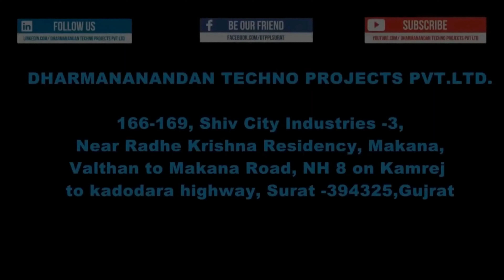Feedback of Happy Customer for Dharmanandan Techno | Mineral Water Bottling Plant manufacturer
In This Video, A Happy and satisfied Customer Of Dharmanandan Techno Projects Pvt Ltd from Odisha shares his review  about our company. He has ordered complete Mineral Water Plant.

Why he has brought entire Mineral water plant from Dharmanandan?

- He was highly satisfied by the Quality and Technology of the machines.
- He also mentioned that Dharmanandan company is world leader in mineral water plant and having excellent service set up.
- He also mentioned that his dream and goals of this business will be achieved with the help of Dharmanandan.

Pls ask maximum questions in the comment section with your phone number and country code and our business growth expert will answer all your questions.

Some of our top rated and highly viewed and liked video links are mentioned below.

6. Playlists of more detail information videos on Mineral water plant, soft drink plant and juice plant

This video has ben created by Dharmanandan Techno Projects Pvt Ltd (DTPPL). DTPPL is holding years of massive experience in Mineral Water, Soft Drink & Juice Plant. DTPPL is leading and renowned BRAND name in Manufacturing of high quality, hiqh technology & world class machines for Mineral water plant, Soft drink plant and Juice Plant.

1)CORPORATE OFFICE DETAILS:
166 To 169, Shiv Industries-3, Nr. Radhe Krishna Residency, Mankna, Valthan to Mankna Road,  N.H.8, Surat-394325, Gujarat, India.
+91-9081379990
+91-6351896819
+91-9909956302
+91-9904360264